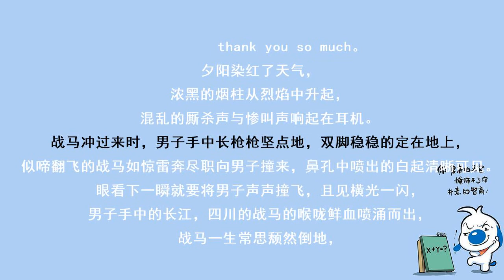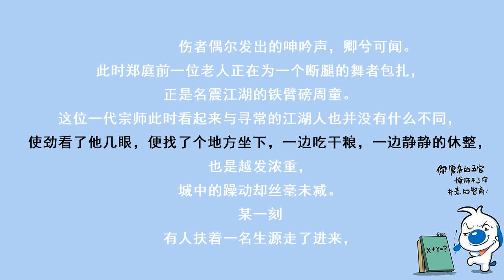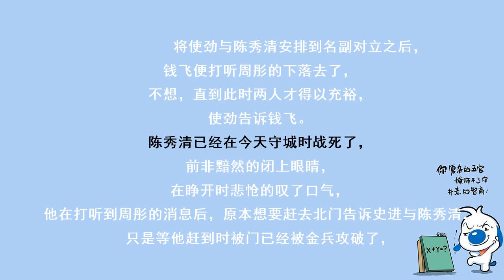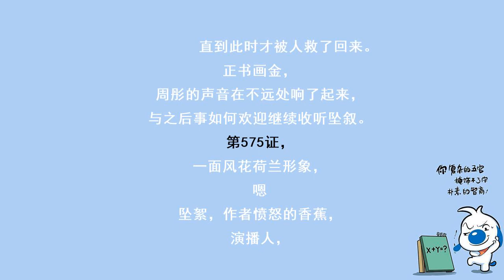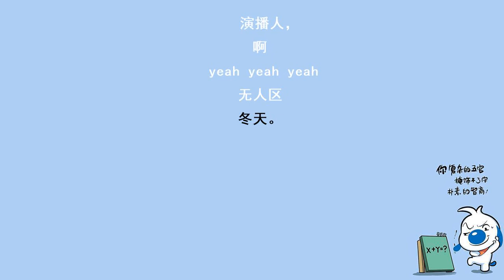赘婿五百七十四章： 无锋之烙 无泪之城（上）